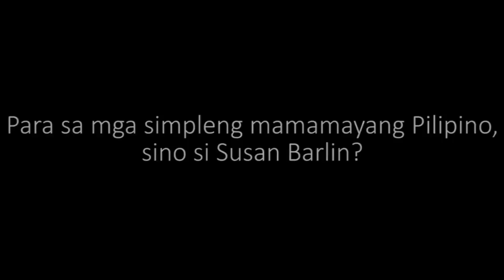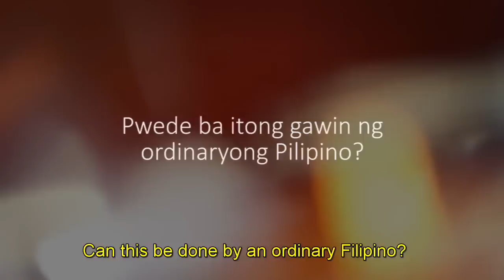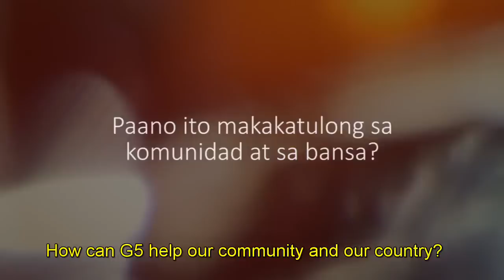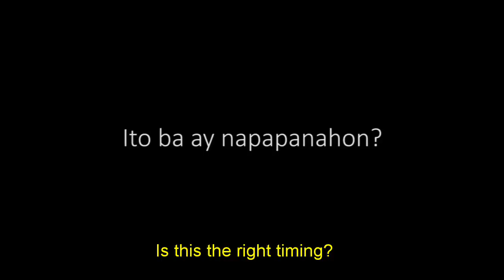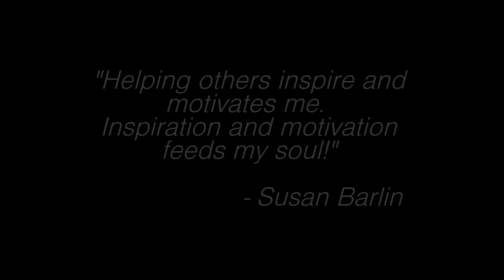I SHALL NOT STOP. I SHALL NOT FALTER. I WILL CONTINUE TO Fight Poverty- of Dr. Susan Barlin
I HAVE, I TRIED.  I GAVE MY ALL.
WHEN YOUR ALL IS NOT GOOD ENOUGH.
TRY AND WORK HARDER.
G5 WAS ONE OF THE SOLUTIONS I THOUGHT WOULD PAVE THE WAY FOR
MY BURNING DESIRE TO INSPIRE AND CHANGE LIVES BUT NOW I REALIZED THAT G5 WAS THE WAY FOR ME TO REALIZE A BETTER WAY.